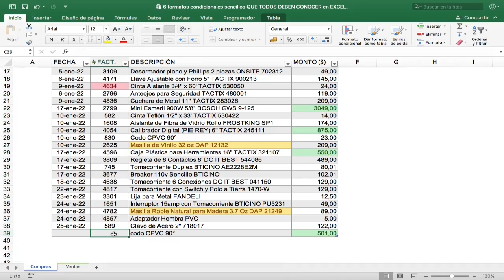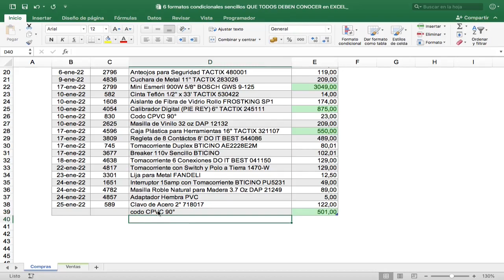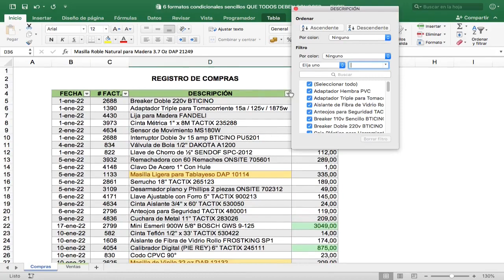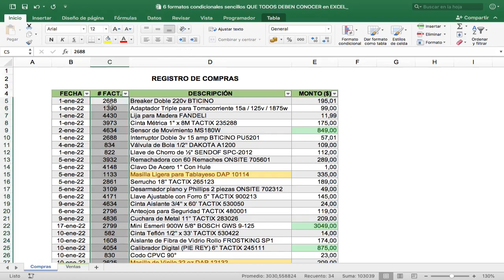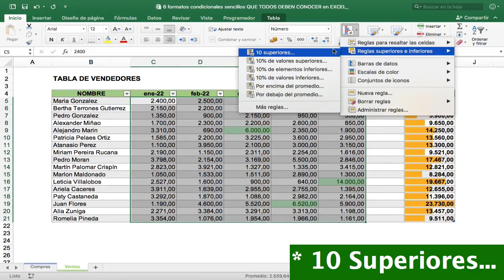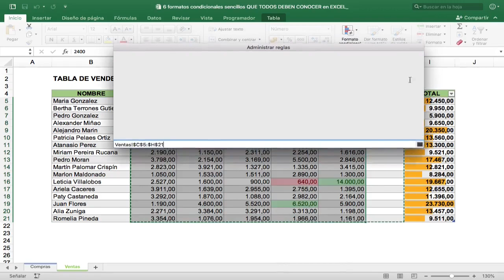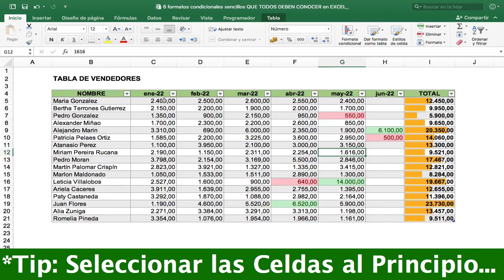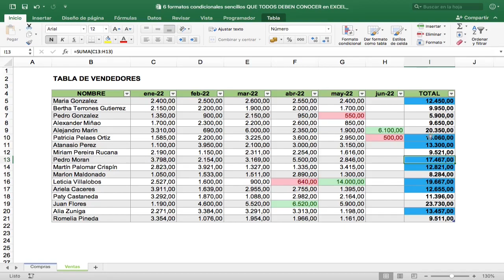6 Formatos Condicionales Sencillos QUE TODOS DEBEN CONOCER en |EXCEL 2016 E24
El Día de Hoy Quiero Mostrarles 6 FORMATOS CONDICIONALES que Sirven para Resaltar una o más CELDAS dentro de una TABLA siempre y cuando estas Cumplan con una CONDICIÓN Determinada.

 CAPÍTULOS:
 00:10 Intro
 01:10 Resaltar Valores MAYORES a un Número
 02:35 Resaltar Valores que Contengan una Palabra
 04:02 Resaltar Valores Duplicados
 05:02 Formato Condicional de Barra
 06:22 Resaltar Valores MÁS GRANDES o MÁS PEQUEÑOS
 09:27 Resaltar Valores ENTRE un RANGO

FÓRMULA
FÓRMULAS
FUNCIONES
FORMATO
CONDICIONAL
BÁSICO
TABLAS

TABLA
formato condicional
duplicados
mayores
menores
palabra
texto

resaltar
formatos
excel 2016

🎶 Background Music from Youtube Library:
   Crimson_Fly
   Liquid_Time
   Undeniable